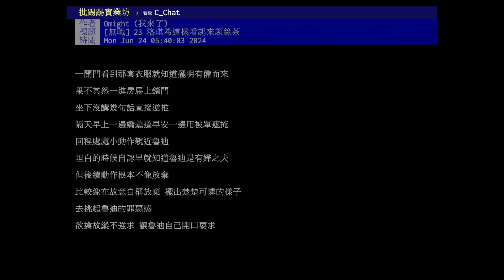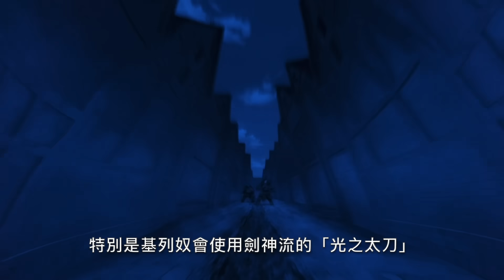無職轉生｜動畫改動讓洛琪希人設崩壞，被說是「綠茶X」？動畫二期23集與原作的差異&延伸討論【RIVER動漫觀後談】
這集動畫組不僅刪減掉了許多對話和內心戲，就連角色的行為也遭到不小的改動，特別是洛琪希的部分。而這也在網路上引發了一些討論與爭議。這次除了會幫大家比較動畫與原作的差異之外，也會針對一些有趣的設定以及觀眾提出的問題進行延伸討論。